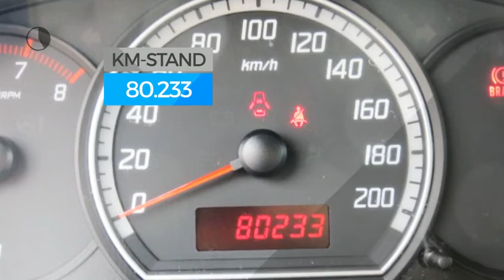Suzuki Swift 1.3 COOL 80 dkm 5drs